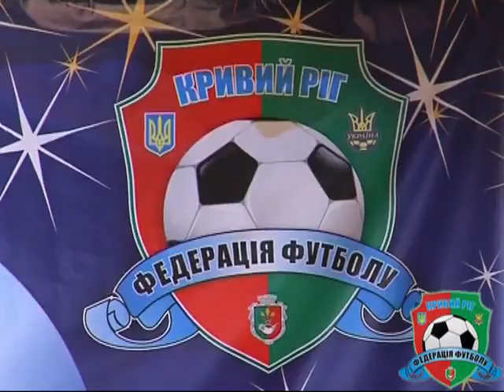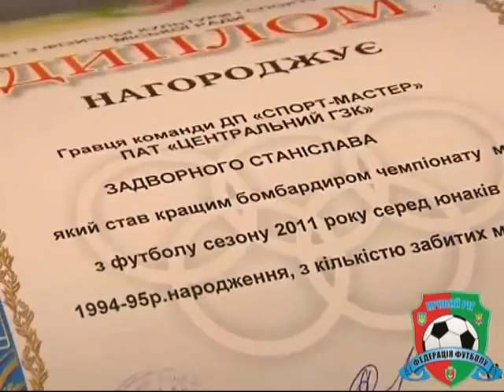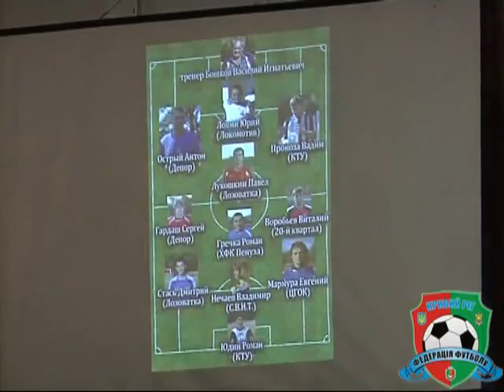Футбольное Криворожье - 2011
Подведение итогов. Футбольное Криворожье. 2011 год.